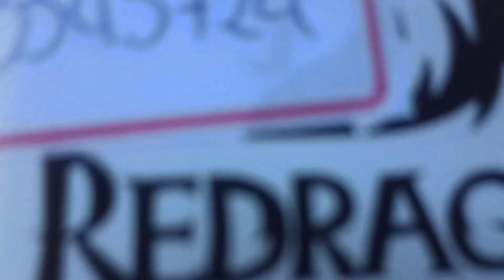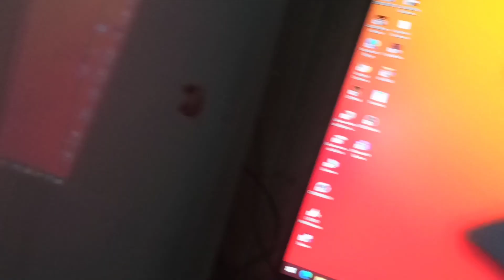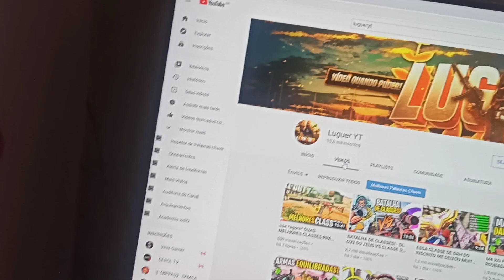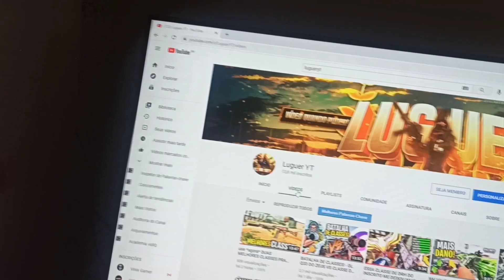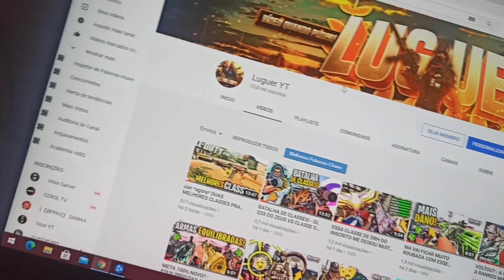SONHO REALIZADO! - COMPREI MEU PRIMEIRO PC GAMER! *unboxing*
Ter um computador sempre foi meu sonho, porem eu nunca tive condições de ter um, porem tudo tem sua hora, e depois de muito trabalho, persistência eu consegui comprar meu primeiro PC Gamer, trabalhando apenas no celular!
    Um investimento que fiz pra mim e pro canal, trazendo uma melhor qualidade, outras opções de conteúdo e muito mais! Aquela famosa frase: O pai ta on 🤪🔥

Apenas o celular mesmo 😜💙